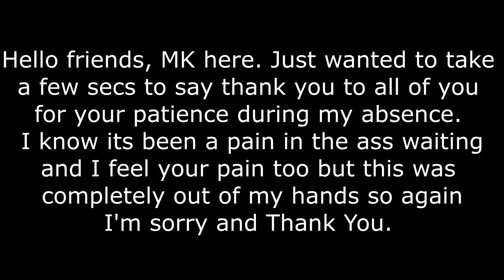NXW YouTube Exclusive Match #3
After nearly a MONTH of no internet we're BACK (Technically). Here's another YouTube Exclusive match featuring our GM Vicky Xtreme vs a woman who's been campaigning for Inter-gender matches in future WWE2K Games - Yanna Doyle